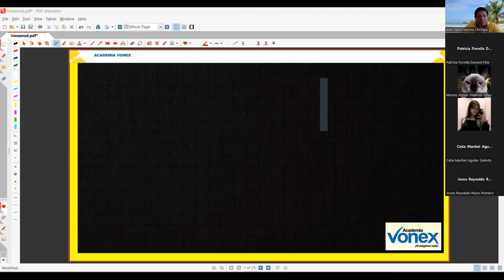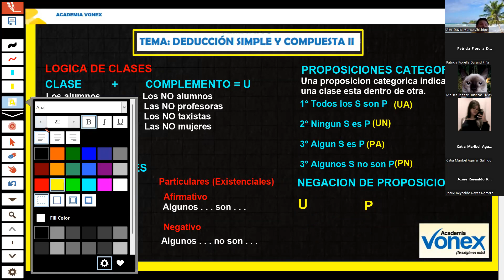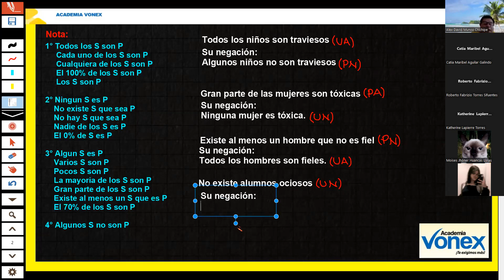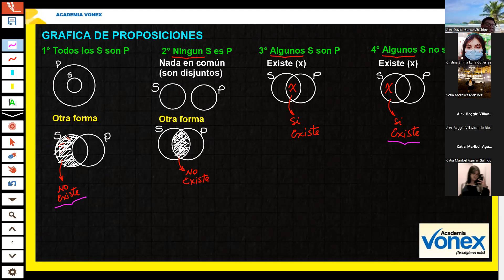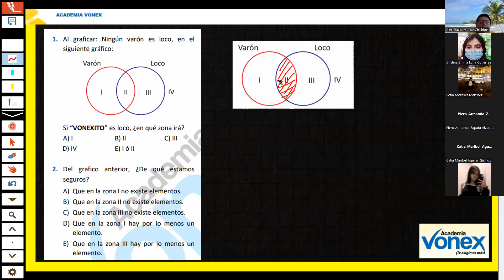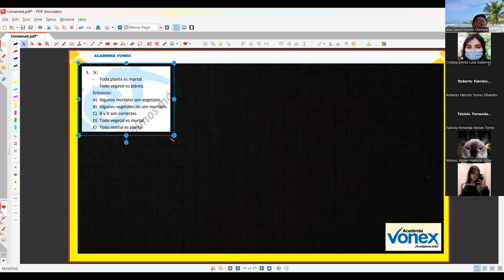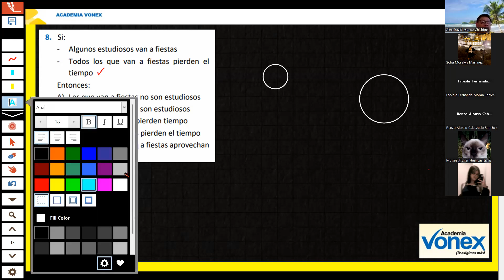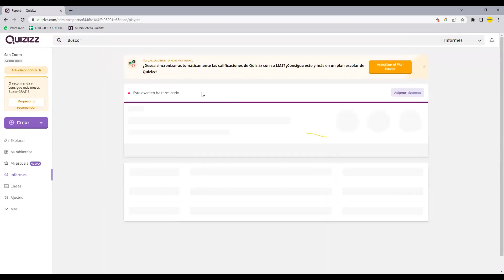DEDUCCIÓN SIMPLE Y COMPUESTA II - ANUAL VONEX 2023